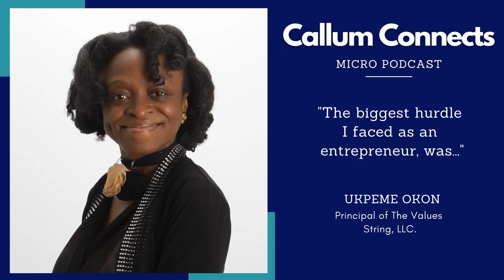Ukpeme Okon - - My biggest hurdle as an entrepreneur.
Ukpeme Akpan Okon is the Principal of The Values String, LLC and has been using her multi-facetedness to positively impact society.

Hey, I'm Callum Laing, an entrepreneur and investor with over two decades in business and taking companies public. I specialize in acquiring small businesses globally while keeping founders at the helm. I've authored three best-selling books, conducted 2,500+ entrepreneur interviews, and pioneered the 'Agglomerate' method, connecting investors with thriving businesses.